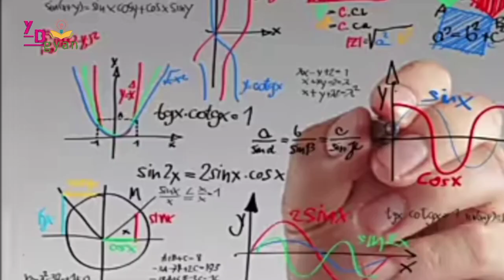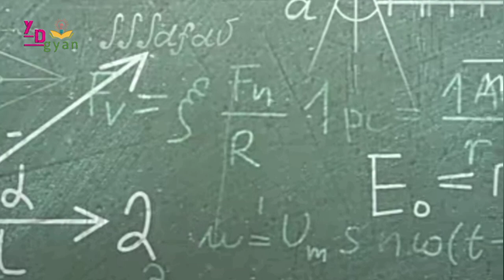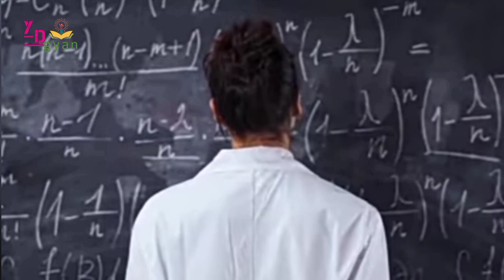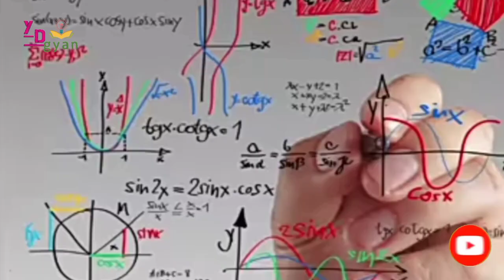person having highest iq in the world||बिश्वका ५ महान IQ भएका व्यक्तिहरु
person having highest iq in the world|| Boiography of five scientists